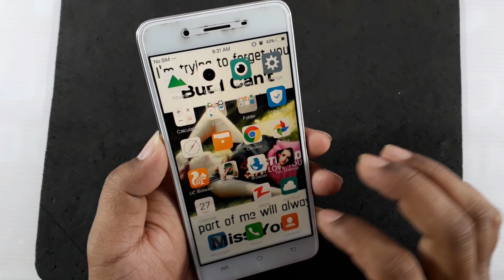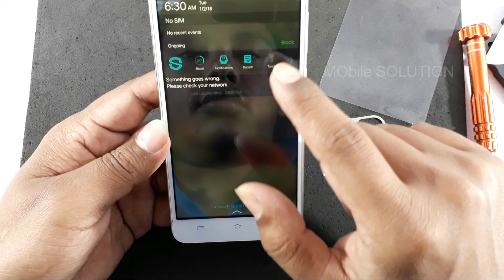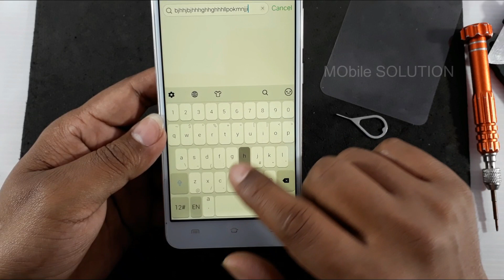Vivo Y55 LCD-Touch Replace|| Disassemble Vivo1603 || How to replace Vivo Y55 Screen??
Vivio Y55 1603 LCD Screen Replacement and disassemble